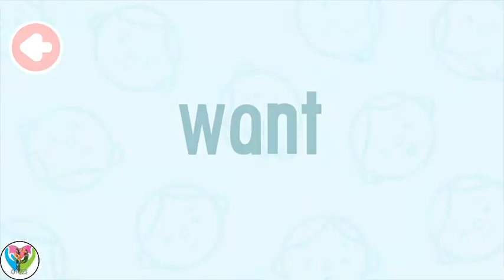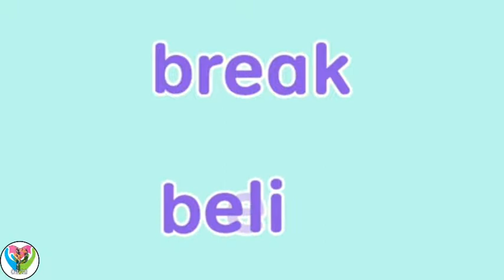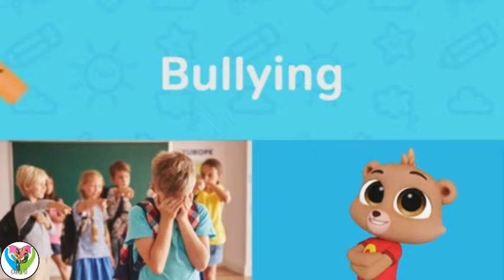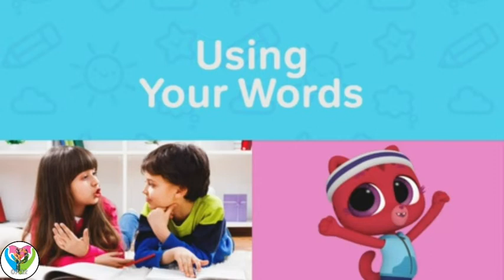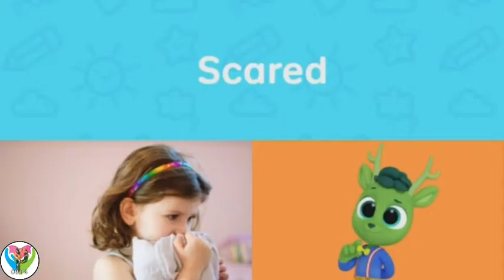Feelings + Friendships - My Choices and More